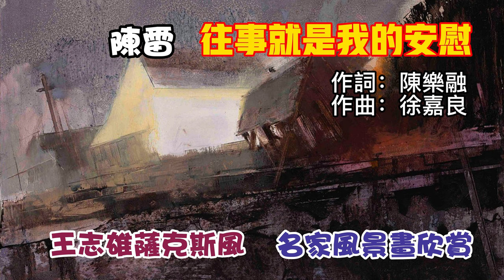往事就是我的安慰（女調-原主唱:陳雷） 王志雄薩克斯風演奏Alto Saxophone 名家風景畫欣賞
往事就是我的安慰（女調-原主唱:陳雷）
王志雄薩克斯風演奏
Alto Saxophone
名家風景畫欣賞